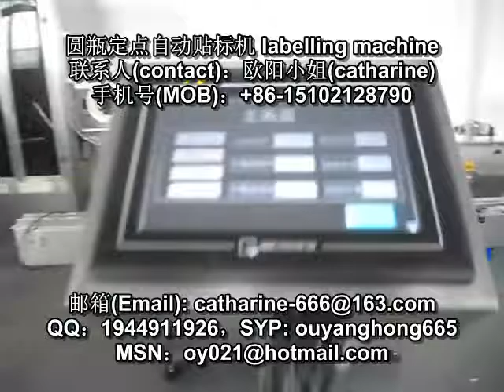stick label machine 貼標簽機器 packing machinery 包裝機械 labeling machine manufactory 貼標機制造商